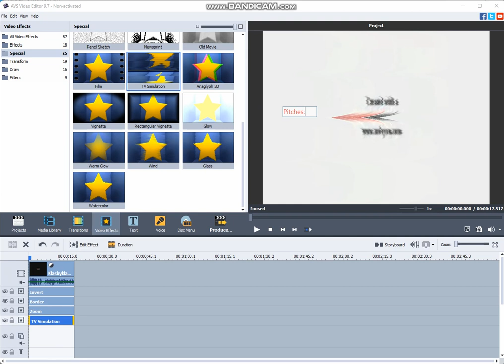How to make Vicious G Major Type Sony Vegas Pro on AVS Video Editor